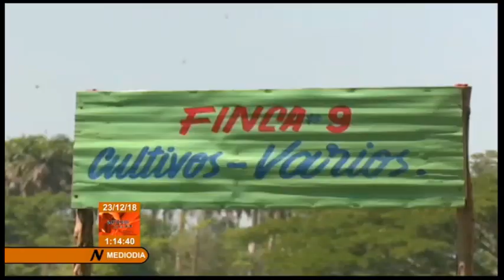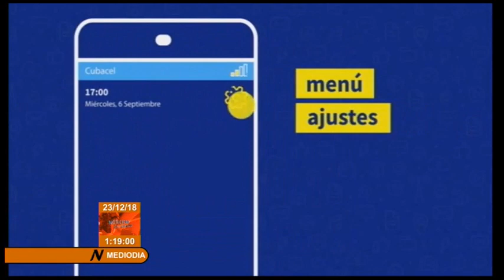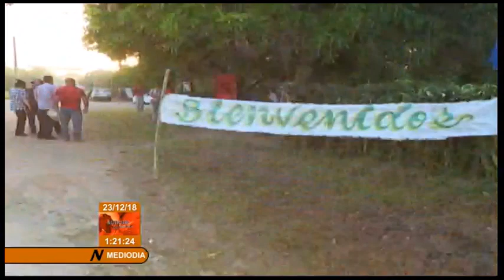La provincia Las Tunas destaca por sus resultados integrales durante el año 2018